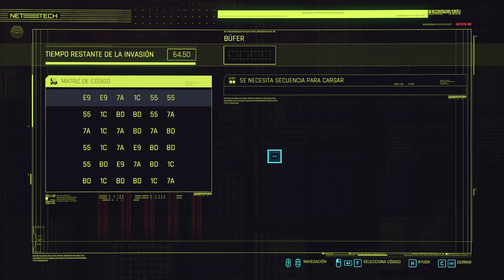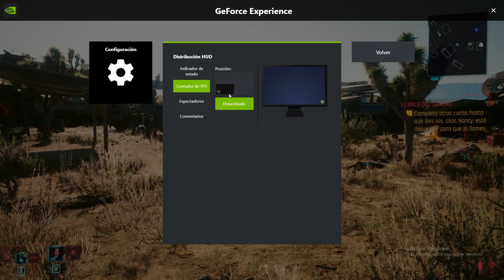Cyberpunk 2077🔴BUSCAVIDAS! #26 MÁXIMA DIFICULTAD